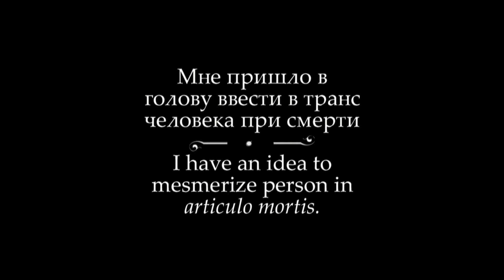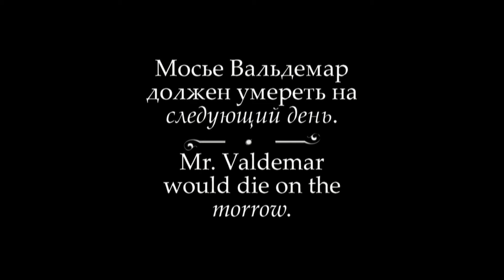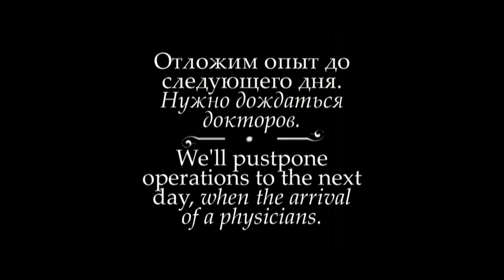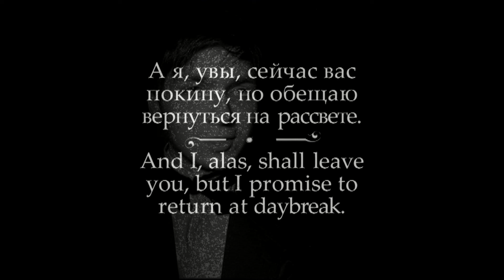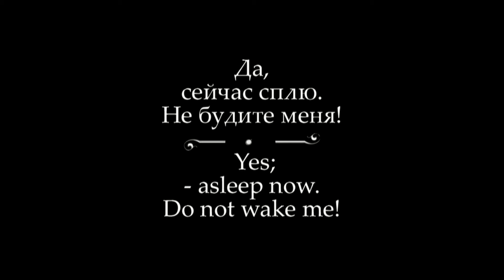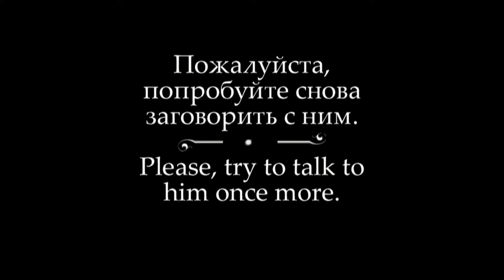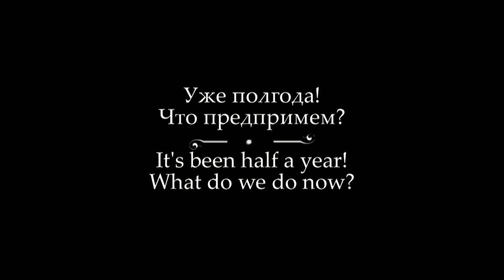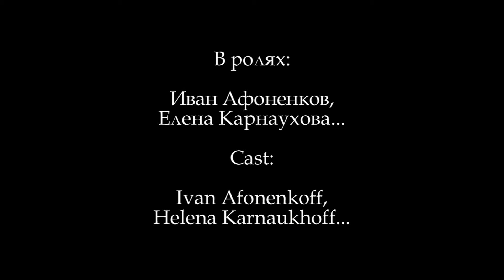Mesmerism | Месмеризм | Mesmerismus - The Facts in the Case of M. Valdemar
Edgar Allan Poe's 1845 short story "The Facts in the Case of M. Valdemar" is based on the premise that a person could be mesmerised at the moment of death. Poe published the work without explicitly stating that it was fictional, leading some readers to believe it was a true account.

Фильм снят по рассказу Эдгара Аллана По «Правда о том, что случилось с ми́стером Вальдема́ром» (The Facts in the Case of M. Valdemar, 1845). Основная тема рассказа — месмеризм. Главный герой ставит эксперимент на своем знакомом, мистере Вальдемаре, умирающем от чахотки и помещает его в «месмерическое состояние» с тем, чтобы исследовать особенности процесса умирания в этом состоянии. Далее автор описывает последствия опыта. Рассказ  впервые был опубликован без пояснений, что это художественное произведение, и многими был воспринят, как документальное свидетельство о реально проведенном опыте магнетизма.

Месмеризм (животный магнетизм) — паранаучная, то есть не совместимая с имеющимся гносеологическим стандартом теория немецкого врача и астролога эпохи Просвещения, Франца Месмера, которая имела заметное влияние на медицинскую теорию и практику в последней четверти XVIII века и в первой половине XIX века. До конца XIX века в разных странах были выпущены сотни трактатов о животном магнетизме. Лица, практиковавшие месмеризм в медицинских и иных целях, именовались магнетизерами.

"The Facts in the Case of M. Valdemar" is a short story by American author Edgar Allan Poe about a mesmerist who puts a man in a suspended hypnotic state at the moment of death. An example of a tale of suspense and horror, it is also, to a certain degree, a hoax, as it was published without claiming to be fictional, and many at the time of publication (1845) took it to be a factual account. Poe toyed with this for a while before admitting it was a work of pure fiction in his marginalia.

Mesmerismus (or mesmerism, also known as animal magnetism), was the name given by German doctor Franz Mesmer in the 18th century to what he believed to be an invisible natural force (Lebensmagnetismus) possessed by all living things, including humans, animals, and vegetables. He believed that the force could have physical effects, including healing, and he tried persistently but without success to achieve scientific recognition of his ideas.